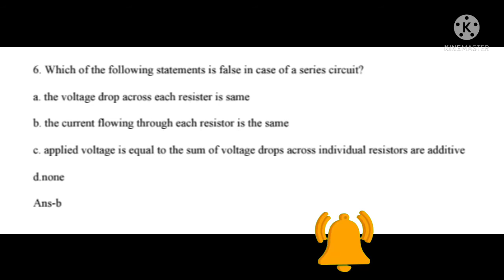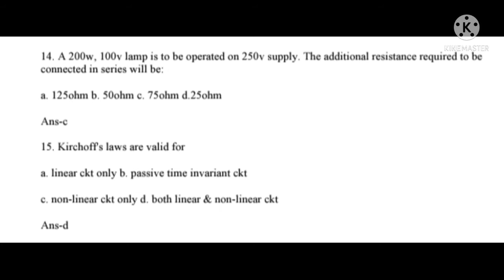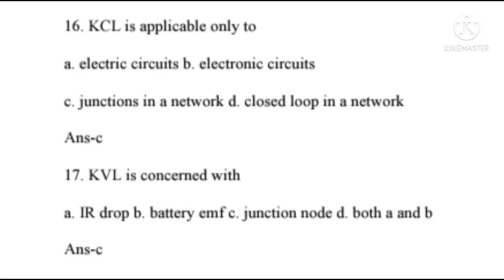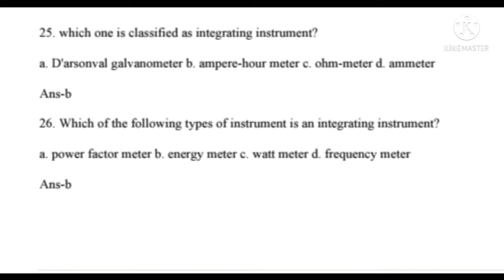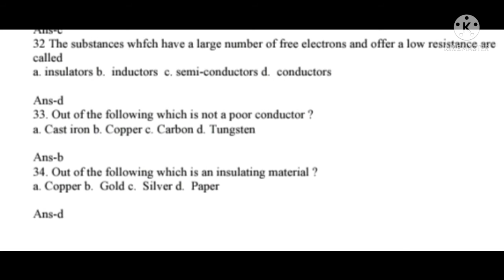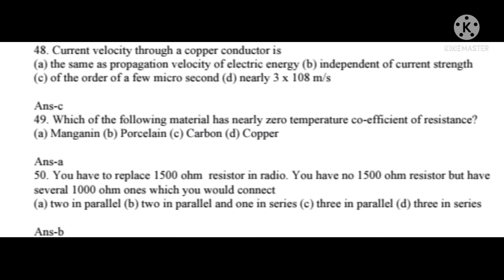Most important electrical mcqs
Most important electrical mcqs repeated in many  jobs test.

Electrical interview prepration
electrical test

Nts.Pts.Uts.Ppsc.Fpsc.Atomic energy test prepration watch videos of channel Mr Technical Rehan.

Electrical mcqs series
most important 50 electrical mcqs many time repeated in jobs test
watch and share videos with friend.